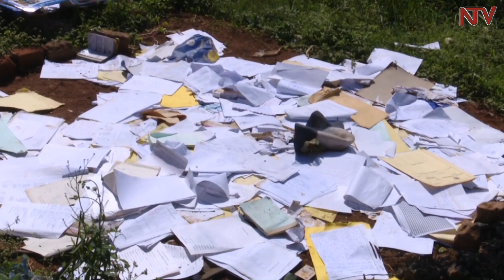Muyenga community police post closed on IGP’s orders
Muyenga community police station which was recently closed by the Inspector General of Police Martins Okoth Ochola, has been finally demolished. Residents of Muyenga led by the LC1 chairmen of the Area Yasin Omar have petitioned the president to intervene in the matter.